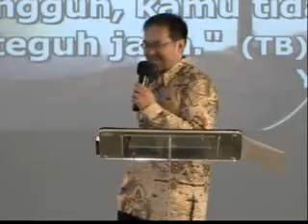The Restoration - Part 2 of 3 - April 18, 2010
Immanuel by Ps Jhon Halim